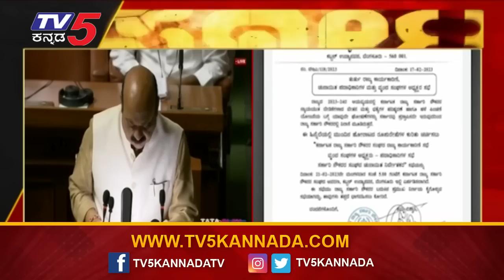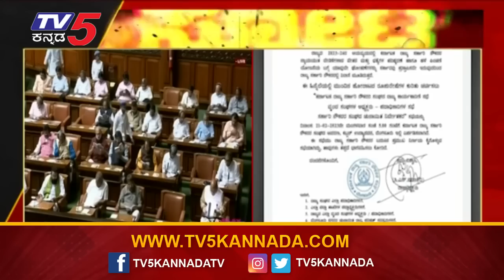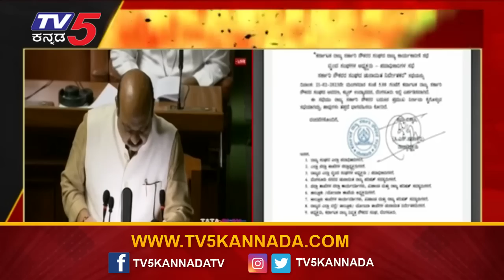youtube video 2pp-XHhrCI0